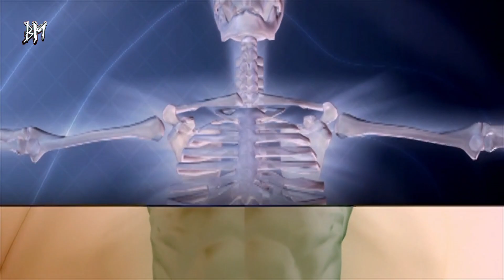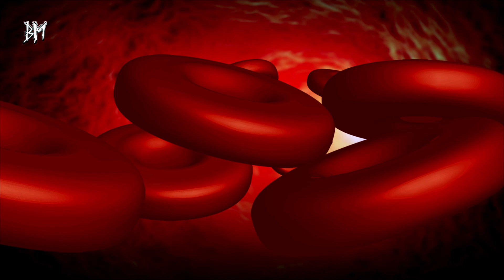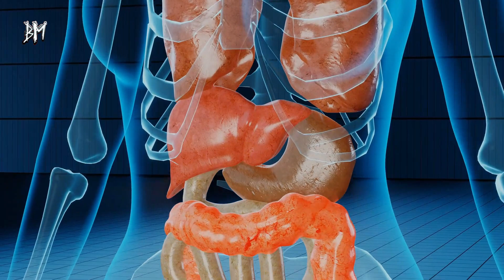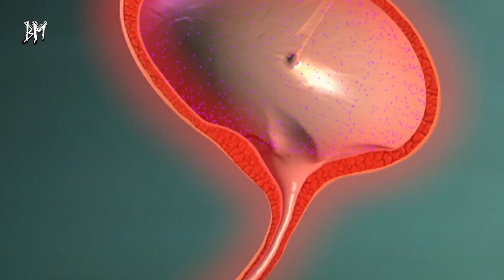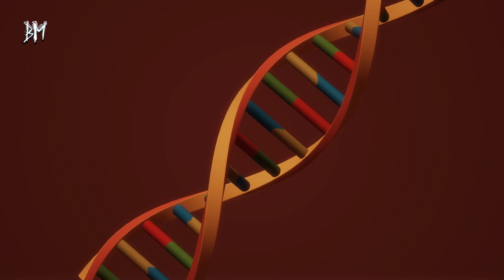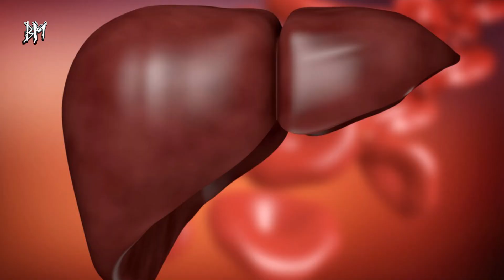Sarımsağı Yıllarca Yanlış Tüketmişiz! Hiç Bir Faydası Kalmıyor!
Yemeklerin baş tacı sarımsak, genellikle ezilerek kullanılır. Ancak uzmanlardan peş peşe gelen açıklamada, eziciden geçen sarımsak hakkında olumsuz geri bildirimler olduğu ortaya çıkarıldı. Sarımsak eziciden uzak durmak lazım. Peki ezici olmadan sarımsak nasıl kullanılır? İşte tüm detaylar...

Mutfakta birçok sahip olduğumuz pratik bilgiler hayatımızı hem kolaylaştırır, hem de kurtarır. Sarımsak ezici de bunlardan biridir. Sarımsağın yemekte daha yumuşak durması için yapılan bu alet hakkında, uzmanlardan açıklama geldi. Besinlerin kullanımı konusunda yapılan araştırmalarda, ilk sırada sarımsak ezici ve zararları yer aldı.

Sarımsak ezicinin ilk sırada yer almasının nedeni ise, dünyadaki en doğal antibiyotiktir. Çünkü birçok ilaçtan daha hızlı etki gösteren sarımsağın, maruz kalacağı olumsuz koşullara dikkat edilmeli.

Uzmanlar, yapılan araştırmada sarımsakların ezici tarafından rendelenmesinde tüm değerlerini kaybettiğini belirtti. Vitamin özelliği kaybolan sarımsağın bir değerinin kalmaması sonucu uzmanlar, en doğru kullanım biçimini paylaştı.

Sarımsağı eziciyle kullanıp vitamin değerlerini kaybetmek yerine, bir tahta kaşık ya da tahta oklavayla ezilmesi gerektiği belirtildi. Eziciler metal olduğundan, sarımsağın kimyasal maddelere maruz kalma ihtimalinin yüksek olacağı iddia edildi. Sarımsağı yatay olarak ezin ve kullanın.

Sarımsak, tıbbi özellikleri nedeniyle binlerce yıldır bilinen ve kullanılan bir bitkidir. Temelinde uçucu yağlar, enzimler, vitamin ve mineraller bulunan sarımsağın içerisinde, 200’den fazla kimyasal bileşik bulunmaktadır.
Özellikle kükürt içeren bileşikler sarımsağa keskin kokusunu verirken aynı zamanda sağlık üzerinde birçok olumlu etkiyi de beraberinde getirmektedir.

Bakterileri, mantarları, parazitleri öldürmek, İnsan vücudunda kan basıncını, kan şekerini ve kolesterolü düşürmek, Karaciğeri korumak, Bağışıklığı güçlendirmek, Antitümör maddeler içermek gibi özelliklerinin olduğu yapılan birçok çalışmayla gösterilmiştir.

Yapılan bir çalışmada, sarımsak tüketiminin kolesterol ve açlık kan şekerini düşürdüğü gösterilmektedir. Bir başka çalışma sonucunda ise, sarımsak tüketen bir grup bireyin, tüketmeyenlere kıyasla daha düşük tansiyona sahip olduğu bildirilmektedir.

İçeriğindeki sülfür bileşiğinin, kanser gelişimini baskılamada ve artan kanser hücrelerinin döngüsünü bloke etmede etkili olduğunu savunan çalışmalar mevcuttur.

Sarımsak gibi pek çok doğal maddenin kanser tedavisi veya kanseri önleme konusundaki yerleri yıllardır bilimsel literatüre konu olmuştur. Bu konuda yapılan çok sayıda çalışma mevcut olsa da henüz net bir sonuca ulaşılamamış olup yeterli ve doğru veri elde edilememiştir.